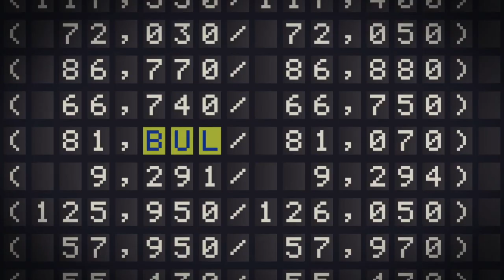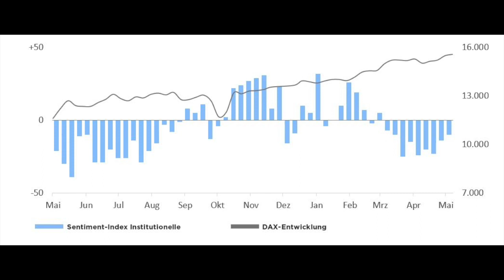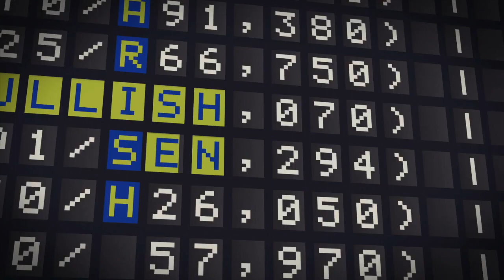Marktstimmung: "Keine Kaufpanik"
Der DAX hat immerhin während der vergangenen drei Wochen - und das stets am Dienstag - neue Allzeithochs produziert. Dennoch haben sich die Pessimisten auch während der jüngsten Aufwärtsbewegung nicht wirklich aus der Ruhe bringen lassen.

Der DAX fällt und die Anleger gehen short - zumindest die professionellen. Goldberg sieht darin einen Herdentrieb, der den Markt stütze. Aktien fallen, Anleger wechseln auf die Bärenseite, was sich als riskante Strategie entpuppen könnte.